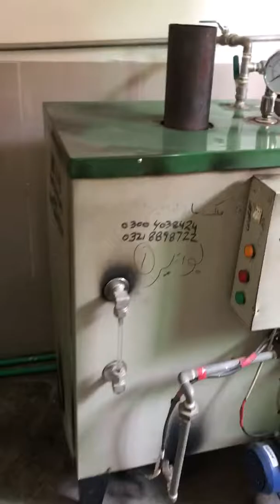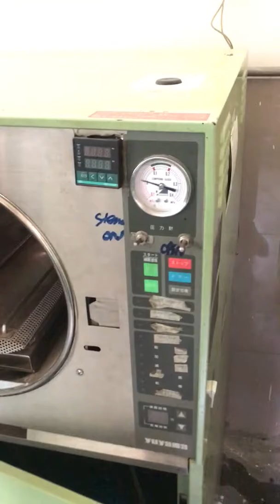CSSD at Avicenna medical college, Bedian road